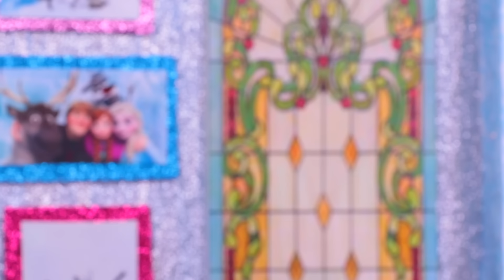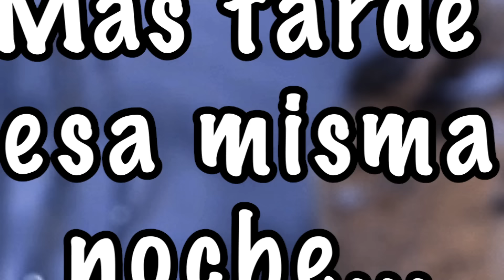Los HIJOS de ELSA y OLAF se ENAMORAN ❤️ Frozen 2 ❄️ Sus PADRES se OPONEN! Juguetes Fantásticos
Frozen 2 ❄️ Los HIJOS de ELSA y OLAF se ENAMORAN ❤️ Sus PADRES se OPONEN! Juguetes Fantásticos

Algo increíble ha sucedido Elsa y Olaf se han dejado de hablar por muchos años, ahora sin saberlo sus hijos serán la pieza clave que volverá a unirlos pues sin saberlo se han enamorado... Uno de ellos está en gran peligro y sus padres tendrán que ayudarlos! ¿Será que lograrán ablandar su corazón y volver crear el vinculo de la amistad?
Like si ya esperas con ansias FROZEN 2... Los amo ❄️